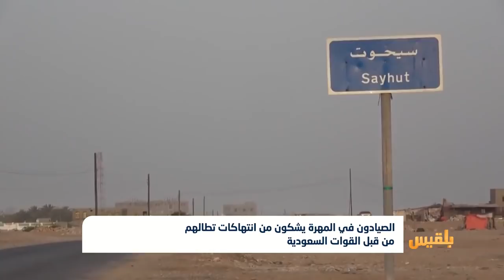الصيادون في المهرة يشكون من انتهاكات تطالهم من قبل القوات السعودية | تقرير: أمين صالح